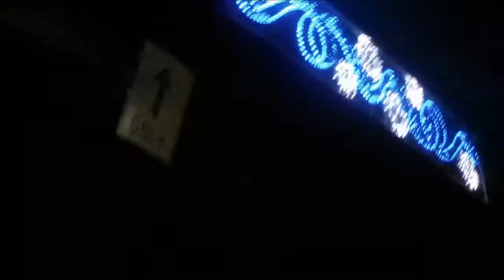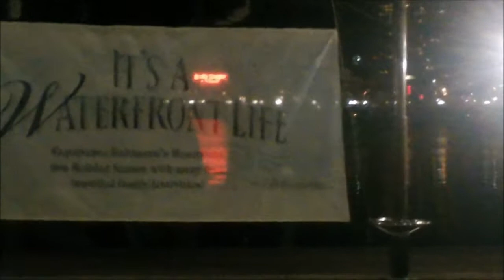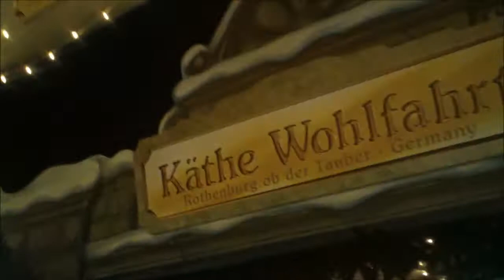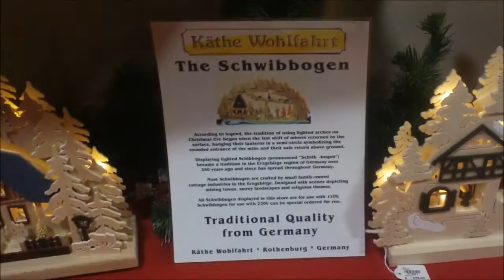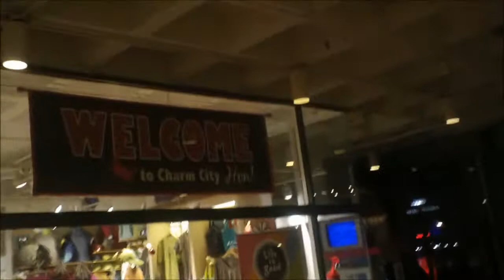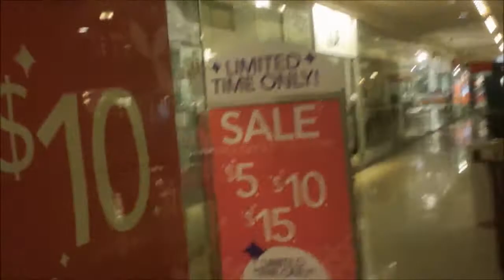German Festival Date Night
Take you on our date night for this week, hope you all enjoy